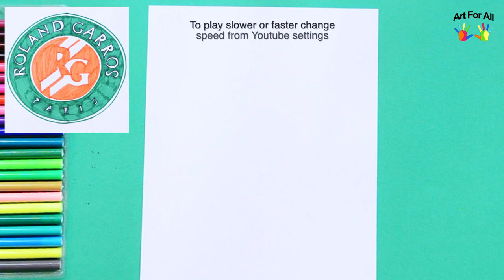How to draw Roland Garros - French Open Logo